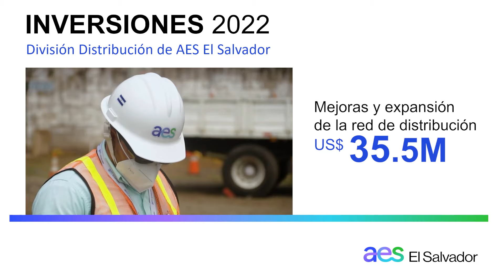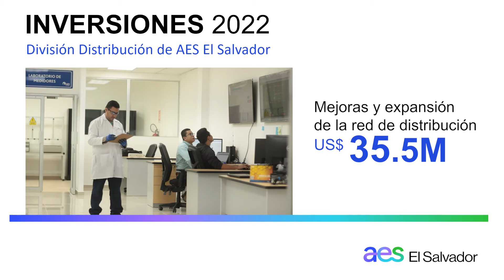AES apuesta por la innovación y digitalización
Nuestras empresas AESCAESS, AESCLESA, AESEEO y AESDEUSEM anuncian una inversión de US$ 59.3 millones para el 2022. Seguimos acelerando el futuro de la energía, para impactar positivamente la vida de los salvadoreños a través de un servicio eléctrico de calidad que impulse el desarrollo económico, social y medioambiental del país. 👷‍♀️👷‍♂️